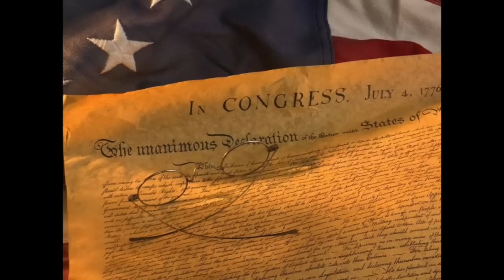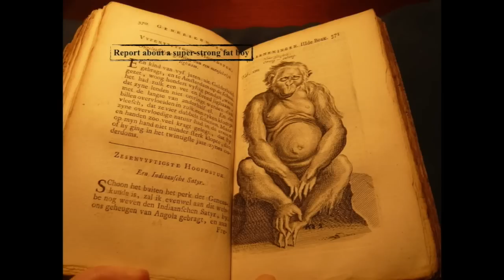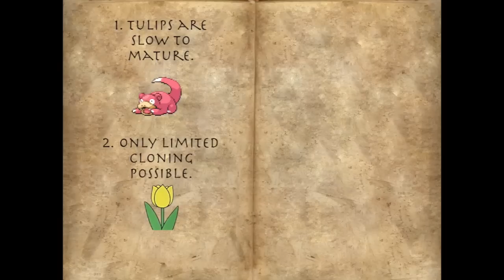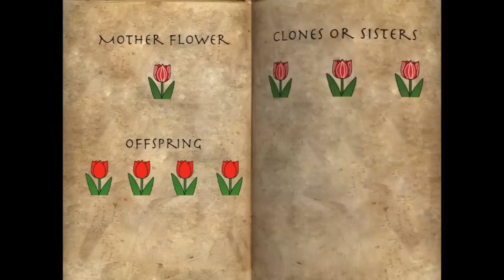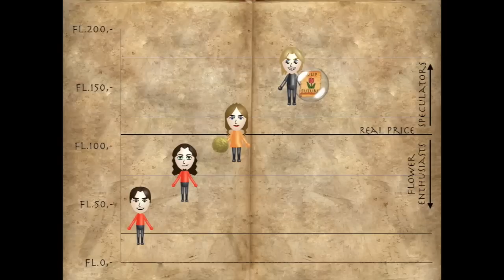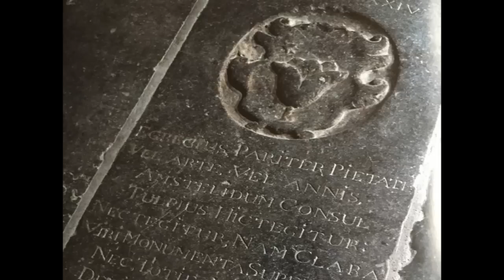Tulip Mania: The First Economic Bubble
In the 17th century single tulips were traded for amounts of money worth canal houses in Amsterdam. This video explains how this happened and why tulips of all things were the centrepiece of this mania.

With Ciceroni we seek to be a guide to European culture and history. We make videos on little known subjects as well as more ubiquitous ones, ranging from current affairs like the European Union, to historic events like the Tulip Mania, and even mythological stories like those of the Greek Gods. In all these videos we strive to present the subjects in a objective manner and within their complex context.